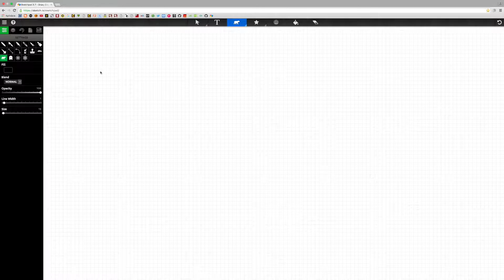🚀 8.časť ☞ Lobby a miestnosti║ Programovanie s Yetim - Hra pre viacerých hráčov v Node.JS